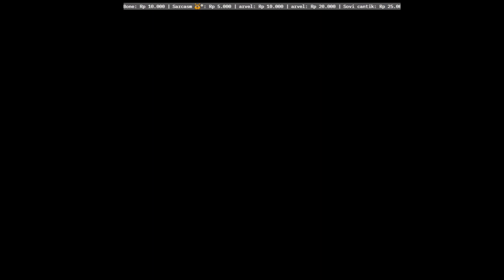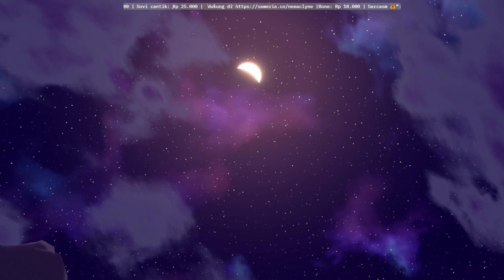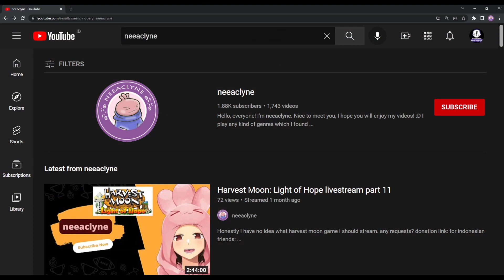Harvest Moon The Winds of Anthos - Pearl of the shining moon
neeaclyne